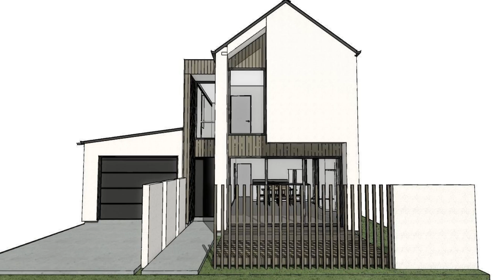Villa 3, 33 - 39 Collies Road, Harewood, Christchurch City, Canterbury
Construction underway and due for completion approx. June 2024.

This fabulous 174 sqm (approx.) standalone townhouse is situated in the Styx Mill Park subdivision.

Featuring 3 double bedrooms (large master bedroom with ensuite and W.I.R downstairs) with remaining 2 bedrooms upstairs, plus large study and full bathroom.

Large downstairs living with over height ceilings, modern kitchen with Engineered stone benchtops and breakfast bar, plus walk-in pantry, separate laundry, and separate guest toilet with handbasin.

Plenty of storage plus fully landscaped, fenced, and planted lawns and gardens.   Perfect for pets and kids

Be quick to secure yours now - no progress payments, but deposit required.

Phone agents for plans and specs and on-site visit.